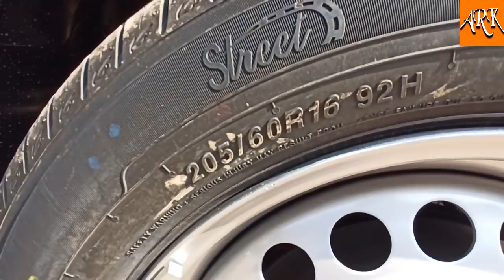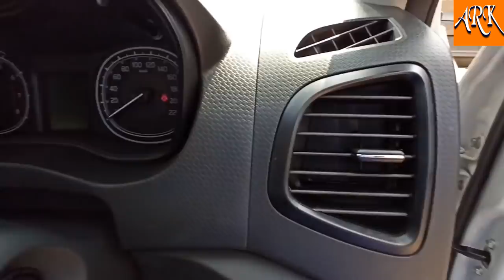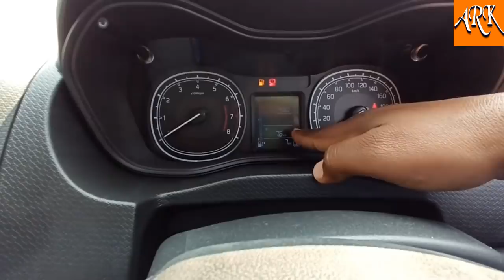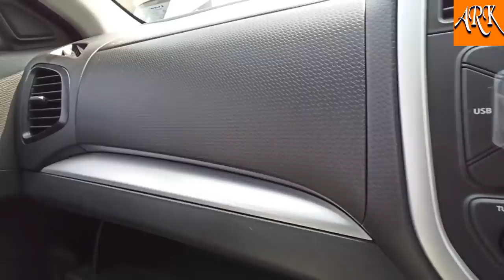2020 Maruti Suzuki Vitara brezza LXI SUV BS6 facelift real review and price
2020 Maruti Suzuki Vitara brezza SUV LXI bs6 facelift real review interior and exterior features and price

2020 Maruti Suzuki Vitara brezza SUV BS6 facelift Vxi V/S Zxi comparison real review interior and exterior features and price Video

2020 Maruti Suzuki Ignis sigma V S Delta BS6 urban SUV BS6 facelift comparison real review interior and exterior features and price Video

2020 Maruti Suzuki Ertiga Tour M CNG BS6 real review interior and exterior features and price Video

2020 Maruti Suzuki Alto 800 STD BS6 real review interior and exterior features and on road price Video

Maruti Suzuki Dzire zxi BS6 facelift real review interior and exterior features and price Video

2020 Maruti Suzuki Ignis Zeta V S Alpha BS6 facelift comparison real review interior and exterior features and price video

2020 Maruti Suzuki Eeco Tour v standard bs6 real review interior and exterior features and price Video

2020 Maruti Suzuki ciaz sigma BS6 real review interior and exterior features and price video

2020 Maruti Suzuki Ertiga zxi BS6 AT real review interior and exterior features and price video